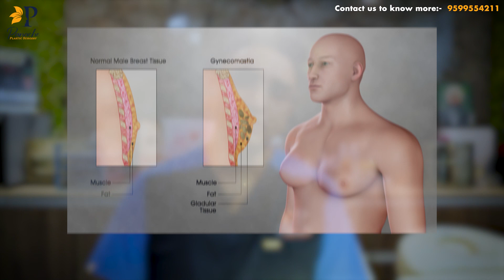Who should consider Nipple Reduction? | Nipple Reduction Surgery in Delhi!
⏰ Working Hours: 11AM to 7PM
📲 Send your query: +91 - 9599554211 (WhatsApp)
🏥 Visit our Centre: 19, Samrat Enclave, Pitampura, New Delhi
📌 Please take appointment before visiting centre (Not on Wednesdays)
👇 For people outside Delhi, Book a Video Consultation using the

⏰ काम के घंटे: सुबह 11 बजे से शाम 7 बजे तक
📲 अपना प्रश्न भेजें: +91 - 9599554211 (व्हाट्सएप)
🏥 हमारे केंद्र पर जाएँ: 19, सम्राट एन्क्लेव, पीतमपुरा, नई दिल्ली
📌 कृपया केंद्र पर आने से पहले अपॉइंटमेंट लें (बुधवार को नहीं)
👇 दिल्ली से बाहर के लोगों के लिए, लिंक का उपयोग करके वीडियो परामर्श बुक करें:

Contents of this Video :

00:00 - Introduction
00:12 - Who can consider nipple reduction surgery?
00:35 - Possibility of Gynaecomastia?
00:56 - If you only have big nipples
01:03 - Nipple reduction surgery details
01:19 - Discussing a patient case
01:27 - Procedure
02:00 - Outro

Male nipple reduction is generally a straightforward procedure performed under local anaesthesia for men who are self-conscious about excessive nipple size and/or protrusion.

Many men with enlarged nipples feel uncomfortable wearing light or tight T-shirts or bathing suits.

Some wear dark shirts, preferably with lettering across the chest, or wear thick shirts or layers, even during the summers.

If you have an enlarged nipple:
1. The protrusion in the center of the areola is too large and/or projects too much.
2. The surrounding pigmented skin is generally flat.
3. The area looks worse when the nipple is cold or stimulated.
4. The surgical treatment is nipple reduction.
If you have a puffy areola:
1. The entire pigmented area of skin protrudes and looks “puffy.”
2. The nipple does not project much beyond the areola.
3. The area looks better when the nipple/areola is cold or stimulated.
4. The surgical treatment is male breast reduction for gynecomastia (enlarged male breasts).

Male nipple reduction is performed under local anaesthesia and usually takes about a half hour. After the nipples are numb, horizontally-oriented chevron-shaped (think of the Chevron logo) removal of excessive tissue is performed. The incisions are closed with absorbable stitches and covered with antibiotic ointment and band-aids.

Pain is mild and generally requires no more than extra-strength Tylenol. Exercise and heavy lifting should be avoided for one week. Strenuous chest exercise should be avoided for two weeks. The nipple scars are small and often difficult to find.

DESCRIPTION:
Hi, I'm Dr Ankit Gupta (Plastic Surgeon)and each week I will be sharing a video with easy understandable facts about Plastic Surgery. On this channel, you'll find answers to FAQ's, see video testimonials, actual patient's before after pics, recovery process after various plastic surgical procedures. This will help people to understand if a particular procedure is meant for them or they should opt for something better, what to expect during and after surgery in the recovery process.

ABOUT DR. ANKIT GUPTA (MBBS, MS, MCH):
Dr Ankit Gupta is a Gold Medallist in Plastic Surgery, awarded by the Honorary Vice President of India, Shri Venkaiah Naidu. He has done his Surgical Training from GTB Hospital, and specialisation in Plastic Surgery from RML Hospital and Research Centre.

Dr Ankit has learned Aesthetics Surgery from the bests in the field, at London and Sweden. He has also worked at BLK Hospital, RGCI, Max Hospital, RML Hospital, GTB Hospital and Maharaja Agrasen Hospital as a Plastic Surgeon.

At Panache Aesthetics, he is supported by an excellent team, dedicated to provide the best solutions to you!